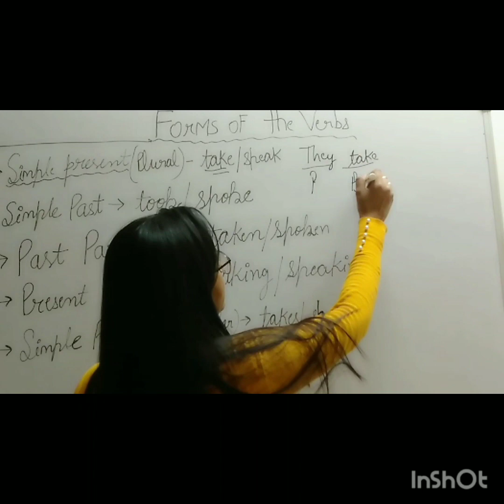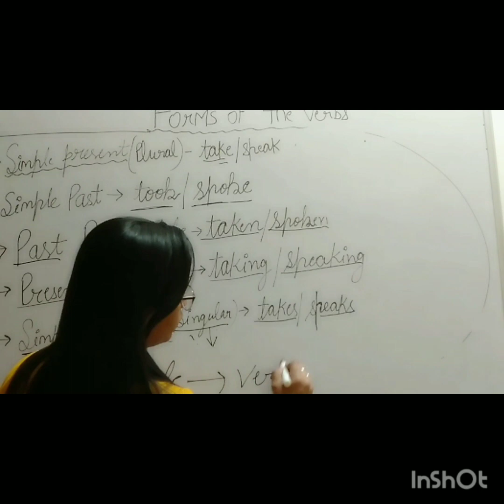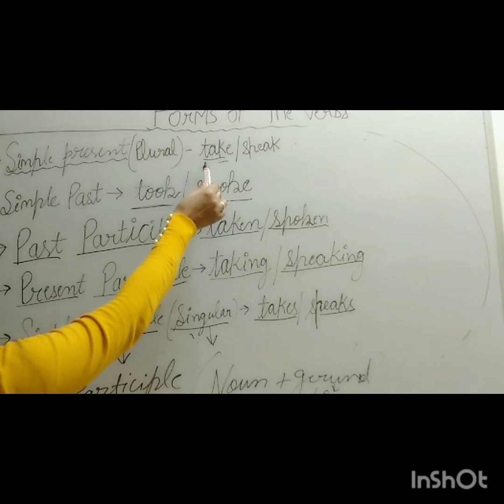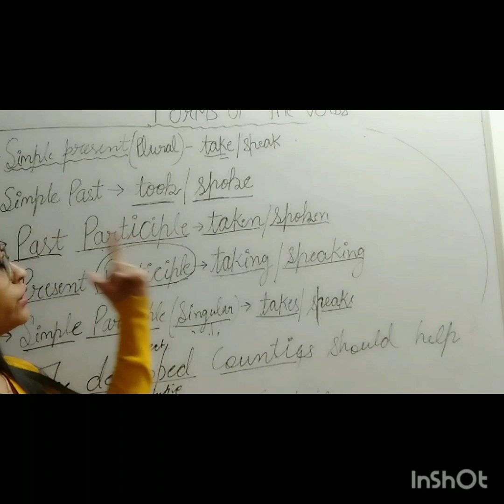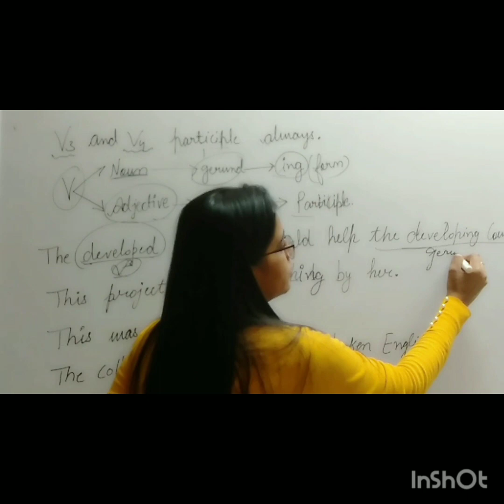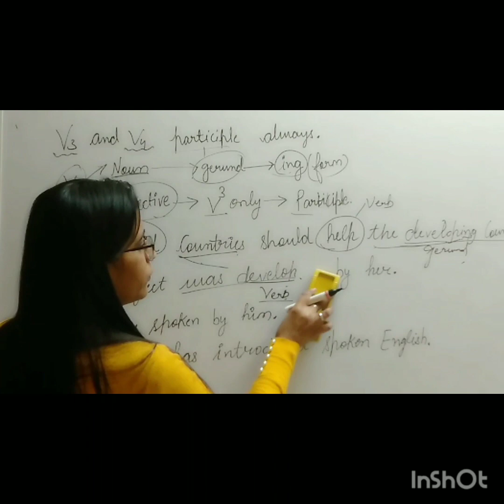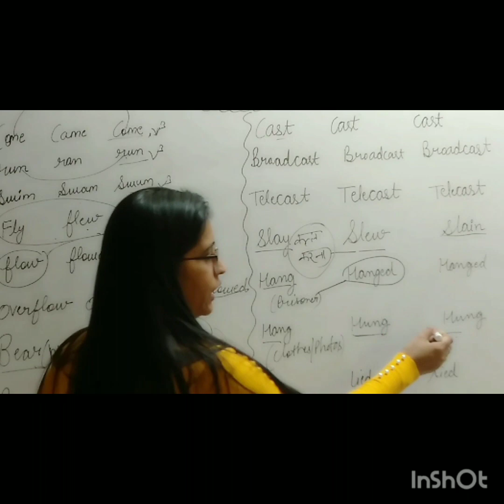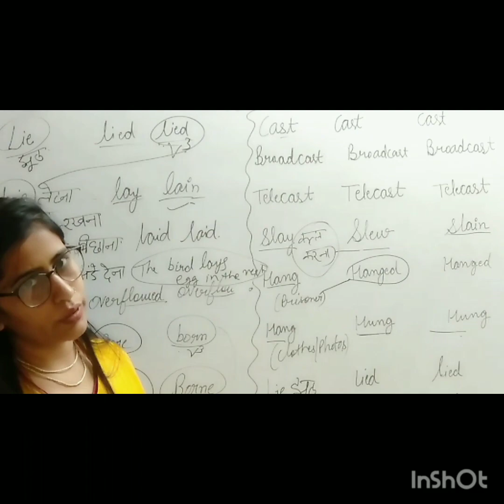Part 3 verbs/ Basic English/Forms of the verb#viral#shortvideo